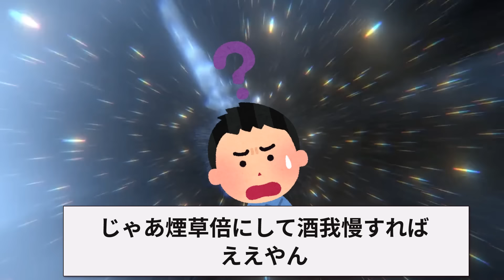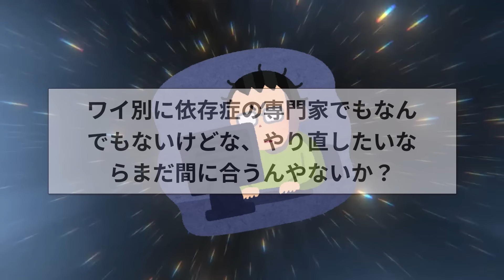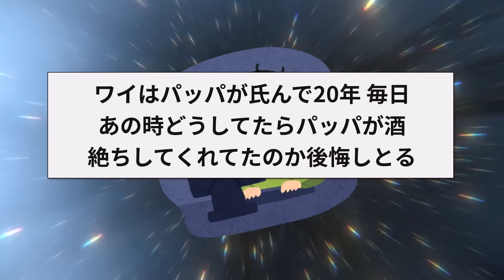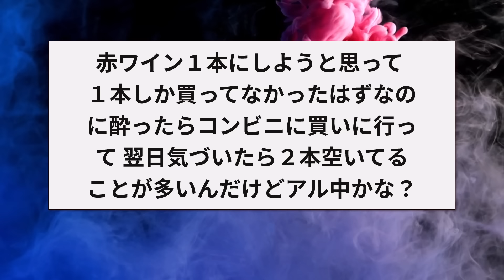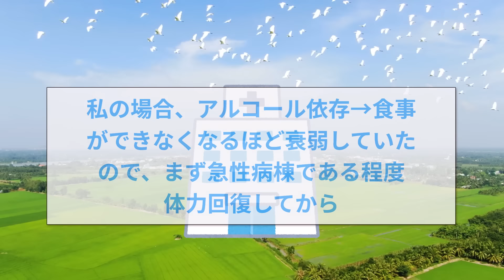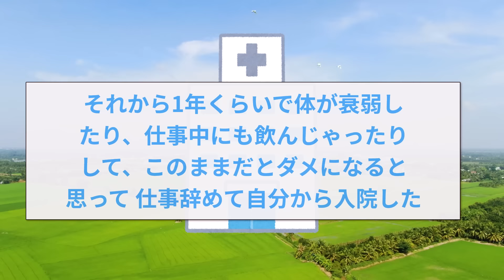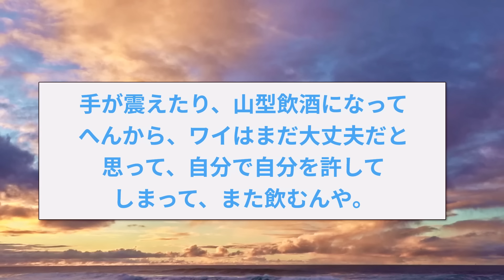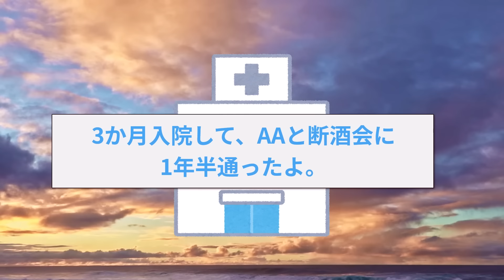【2ch面白いスレ】2chに末期のアル中が降臨←ヤバすぎる実態ｗｗｗ 末期のアル中だけど何か質問ある？【ゆっくり解説】